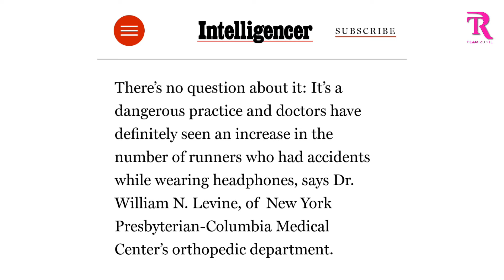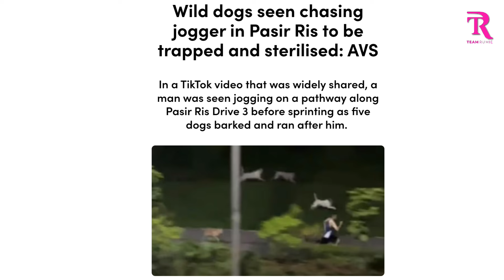BAHAYA BERLARI MENGGUNAKAN EARPHONE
Dulu saya suka berlari dengan Earphone, tapi kini tidak lagi
Nak tahu samada bahaya atau tidak berlari/jogging dengan earphone, anda kena tonton video kali ini sampai habis

Selamat Menonton Semua & Semoga Bermanfaat

Video Content_______________________________________________

0:00 - Intro
0:08 - Skip Intro
1:28 - Review lalu
2:36 - Kisah Saya Berlari Guna Earphone
6:30 - Point penting

Background Music
Detention

:66,727